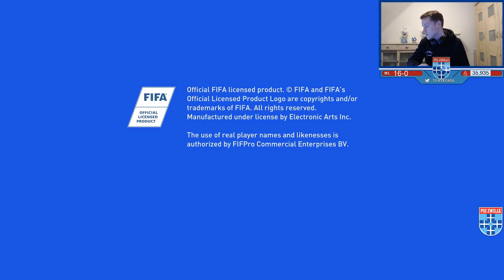WEEKEND LEAGUE TUUURLIJK!!!